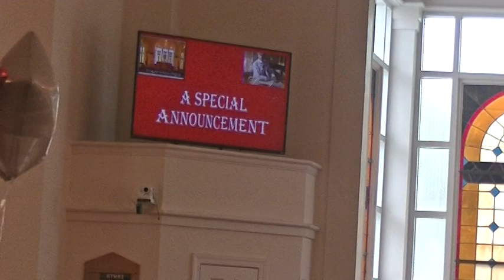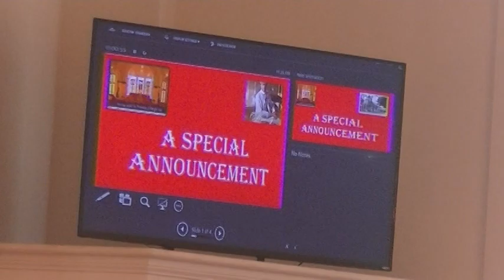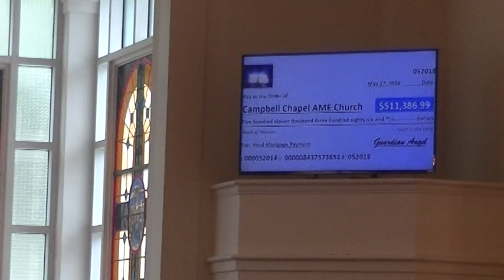Campbell Chapel AME Church Sermon May 20, 2018